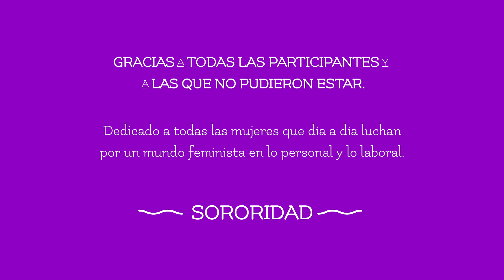'No fear' - RONI DI CAPO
- Amazon Music
Verónica Costilla (Roni Di Capo): letra y música. Voz y coros.
Juan Tamayo: saxo tenor. Juan Nieva: música y arreglos; guitarra. Óscar Sánchez: bajo. Borja Cortés: batería. Bernardo Calvo (Studio B): producción, grabación, mezcla y master.
VIDEOCLIP 'No fear':
- Dirección: Victoria Blasco
- Operador de cámara: Álex Pintado
- Montaje y postproducción: Lorena Quintana
- Producción: Aitana Blanco
- Ayudante producción: Cristina Blasco
- Maquillaje: Noelia Marló
- Coreografía: Lourdes Collado
- Estilismo: Cristina Hurtado, Mona A Mano. Falda Roni Di Capo: Musaraña.
- Cantantes, músicas, actrices y bailarinas: Verónica Costilla (Roni Di Capo),  Lourdes Collado, Noelia Marló, Aitana Blanco, Laura González, Justi Vega, Cristina Benito, Camino Uribe, Alicia Arguiñano, Carmen Garrido, Eva Boucherite, María Boadella, Bianca Shuarma, Hélène Caulfield, María Segalerva.

Dedicado a todas las mujeres que día a día luchan por un mundo feminista en lo personal y lo laboral. SORORIDAD.
When I was a little girl
din't realized what went on
a kind of need inside of me
a feeling no one understood

Then I grew up and ignored it
chose other ways to be myself
is this what I really wanna be?
someone asking in my head...

Years went by, things were fine
nothing new in my hole life
then I fell down, hit the ground
everything just turned around

I was having a nightmare
woke up soon and left the bed
I've just come back from hell...

My hands were cold, my heart in flames
oh it's drivin' me insane
I wont give up, this is my chance
playin' hard to win the game

Take your time, I have mine
to let you know who I am
grab my soul, feel the love
I was born to rock and roll

iit's not what I really wanna be

No fear! No
I have no fear
No I have no fear
'Cause the gratest love is by my side
The biggest love is by my side
The greatest love...
is by my side.